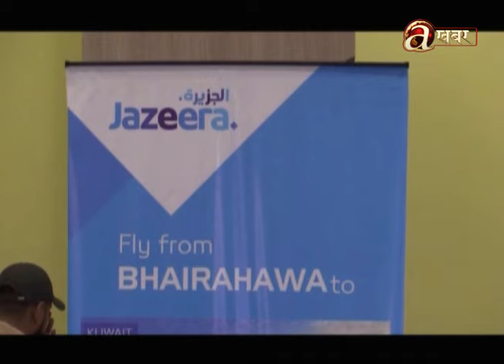जजिरा एयवरेवजको विमान गौतम बुद्ध अन्तर्राष्ट्रिय विमानस्थलमा अवतरण